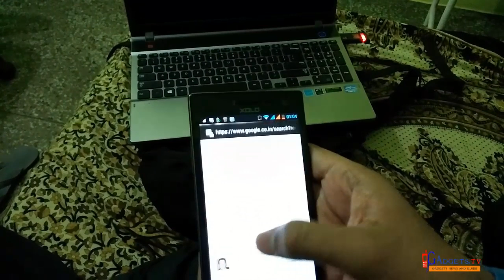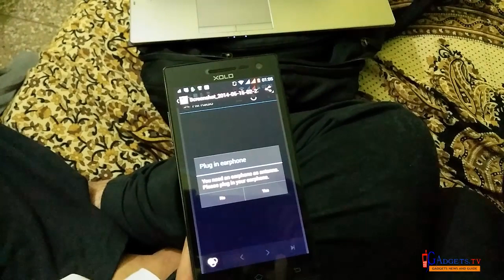How to take Screenshot on Xolo Q1010 / Q1010i and on many other Android Phones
This tutorial will help you in capturing screen on Xolo Q1010i and on many other Android Smartphones. It is a very easy to understand guide with proper text annotations.